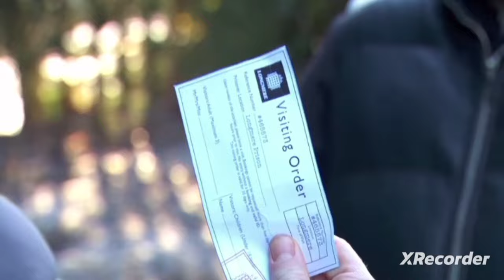HO: Warren Fox Makes A Return By Meeting Murphy (13th March 2024)